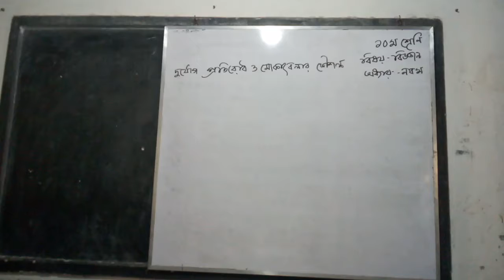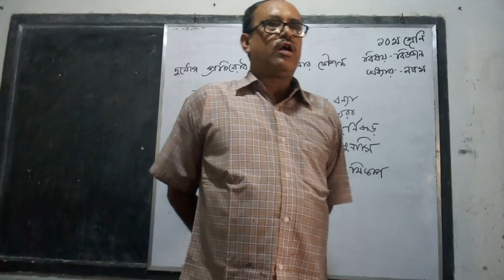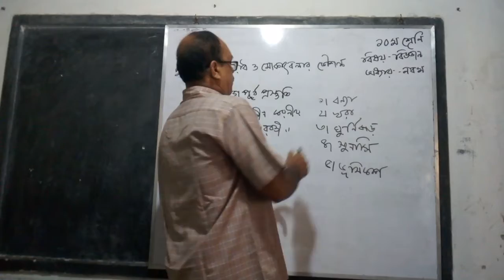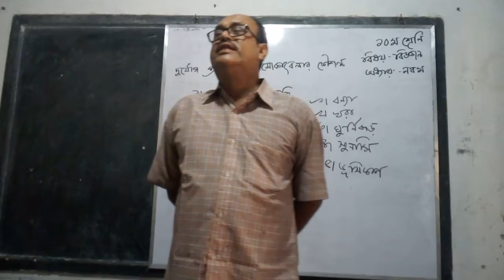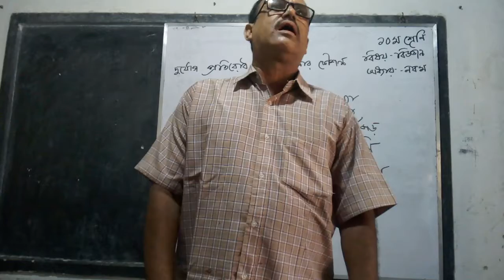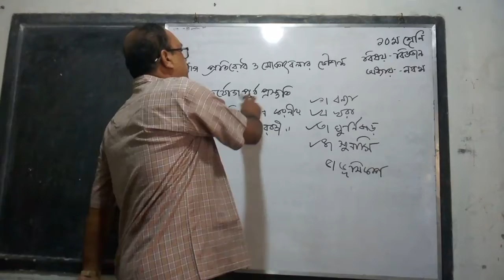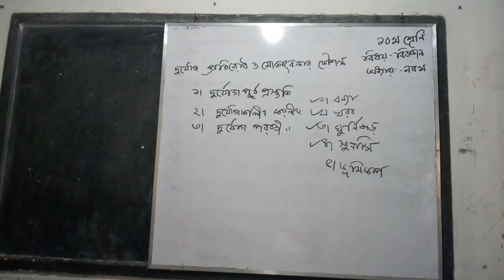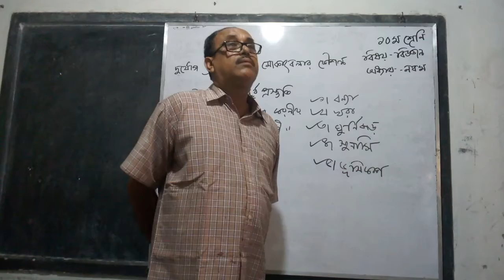Bidhan Chandro Mondal, Asst Teacher,Zia Secondary School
Class Ten, General Science, Chapter-Nine,Disester